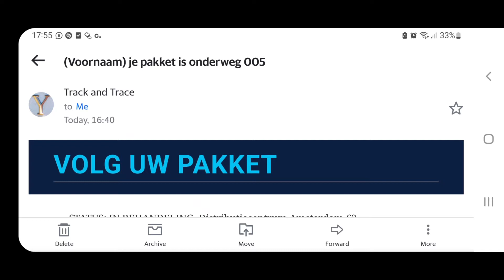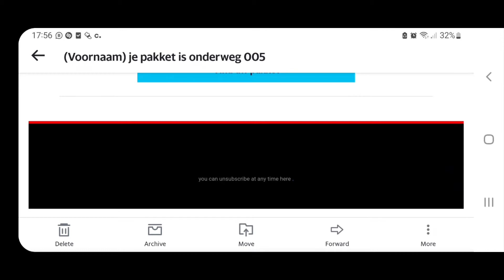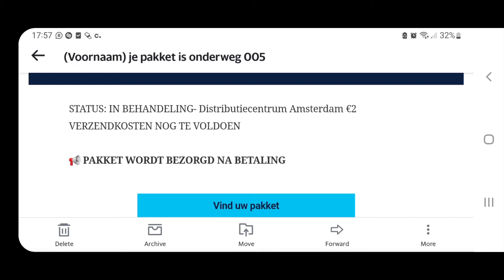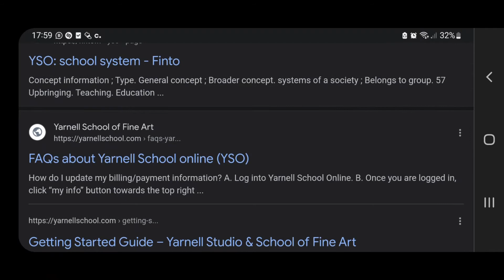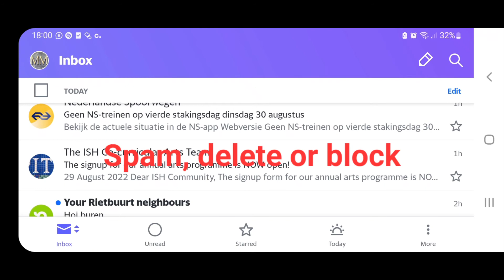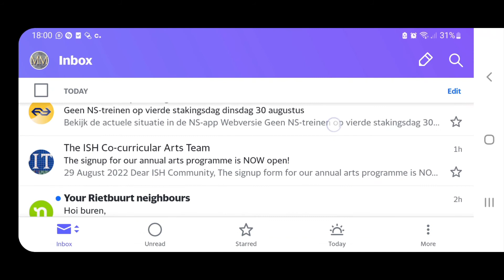Cyber Crime Part 3: How to stay safe online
Cyber safety is now more important than ever because more people are online for longer on several devices. As such, many cyber criminals are becoming smarter and finding moare ways to steal your money or identity.

Do not fall prey. Lets share tips and experiences to  stop these criminals.